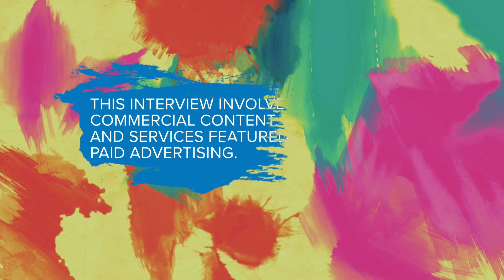Habitat for Humanity: Hard Hats and High Heels Gala | Your California Playground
Learn about this year’s Habitat for Humanity Gala and how you can be involved in framing the future!